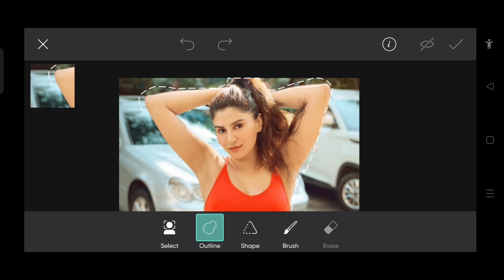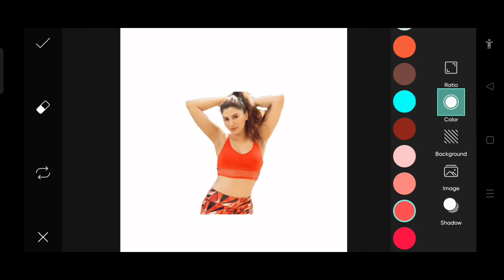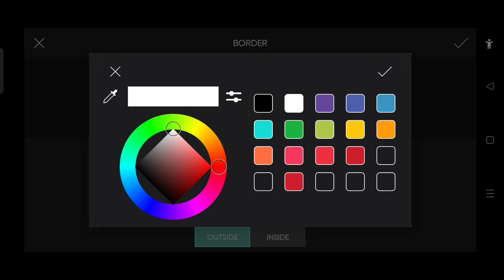HDR quality | How to change background colour picture editing Photoshop ||studyaddah h